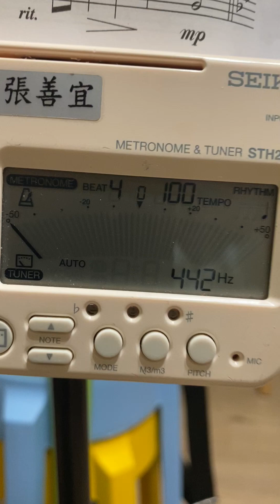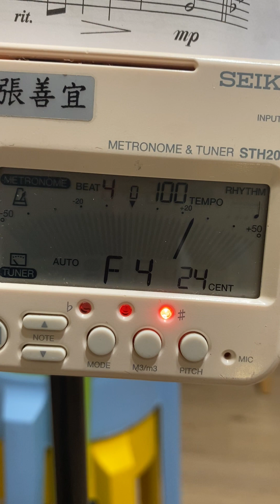20240309 法國號B 張善宜 AA教本第16頁